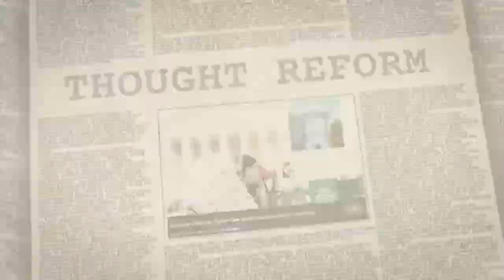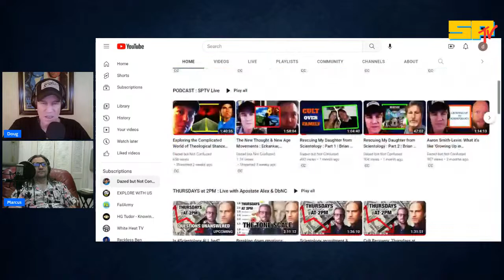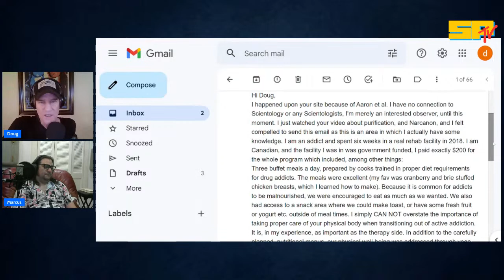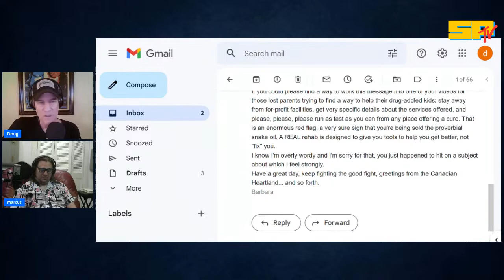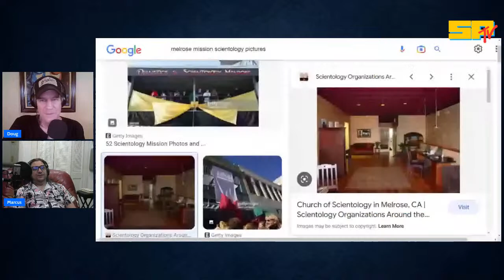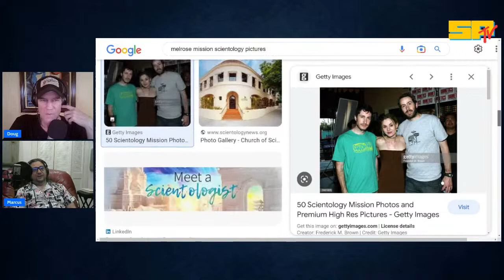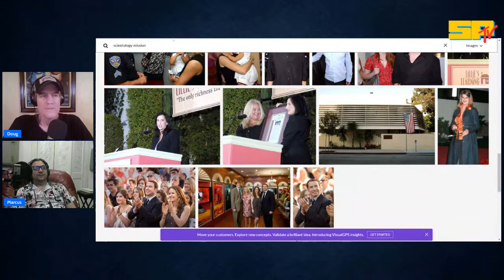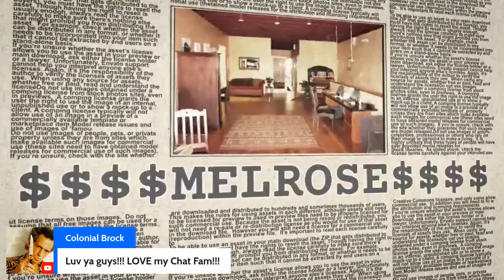From Scientology Staff To Suppressive Person: Marcus Sawyer's Story - Part 3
Join us live as former Scientology staff member Marcus Sawyer takes us through his journey into and out of Scientology.

Saturday -  (2pm PST / 5pm EST / 10pm UK)